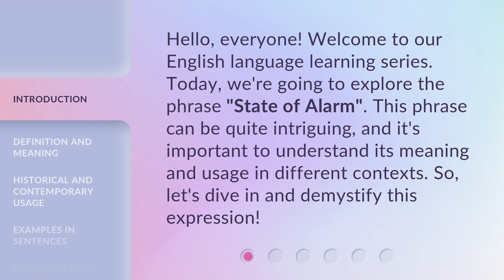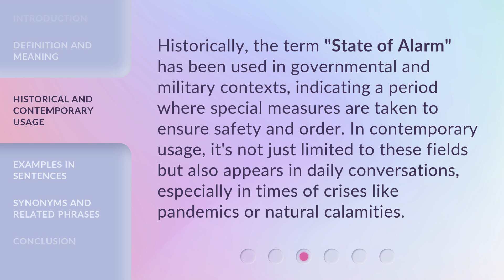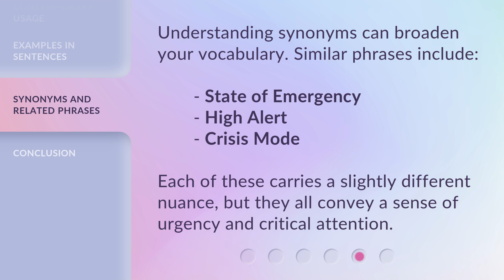Understanding "State of Alarm": An English Language Learning Guide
00:00 • Introduction - Understanding "State of Alarm": An English Language Learning Guide
00:31 • Definition and Meaning
00:58 • Historical and Contemporary Usage
01:25 • Examples in Sentences
01:51 • Synonyms and Related Phrases